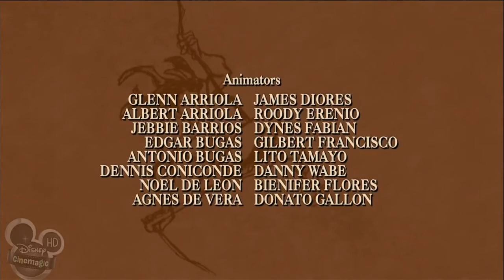ᴴᴰ The Legend of Tarzan ☆♥✔ Tarzan and the Caged Fury Tublat # 33